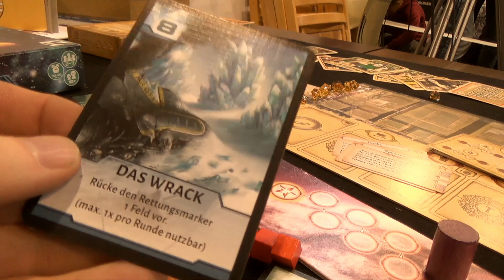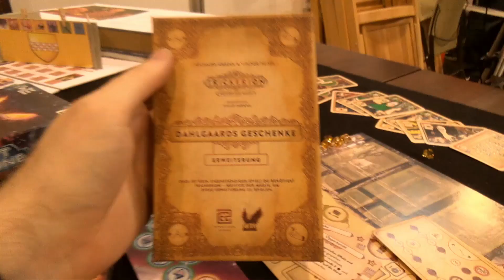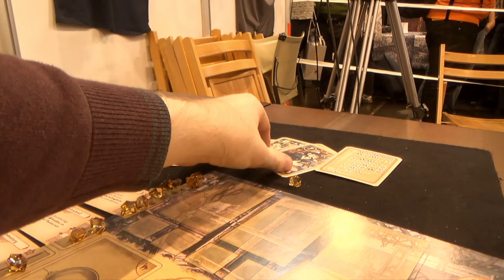Not Alone - Trickerion: Dahlgaard's Geschenke - Brettspiel - Essen 2016 live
Corax Games ist ein frisch gegründeter Verlag und schickt ich jetzt an die ersten selbst entwickelten Spiele auf den Markt zu bringen.

▶Unser Livestream entstand mit freundlicher Unterstützung des Friedhelm Merz Verlags.